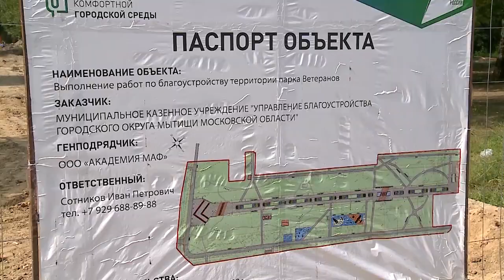400 лет Мытищи встретили в новом облике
Скверы, набережные, парки, улицы в Мытищах обретают новый привлекательный облик. Обустроенные пешеходные зоны, велодорожки, места для отдыха и занятия спортом, современные и безопасные детские игровые площадки, много света и зелени – все это делает наш город уютным и удобным для жителей. Несмотря на праздник, в округе идут активные работы по реконструкции сразу нескольких парковых зон. (12+)